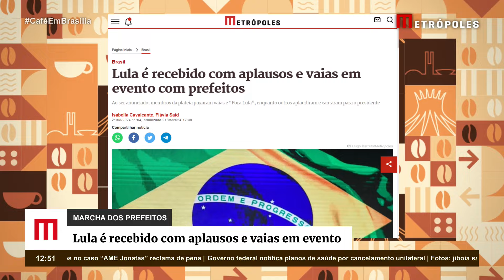Lula é recebido com aplausos e vaias em evento com prefeitos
O presidente Luiz Inácio Lula da Silva (PT) foi recebido, nesta terça-feira (21/5), entre aplausos e vaias na Marcha em Defesa dos Municípios, da Confederação Nacional dos Municípios (CNM), em Brasília (DF).